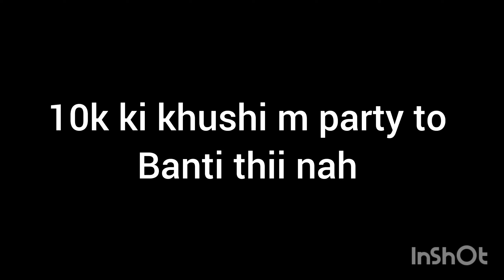hasi ruk hi nhi Rahi thi 😂// 10k ki khushi me Kara celebration